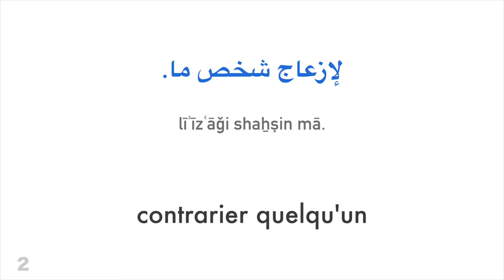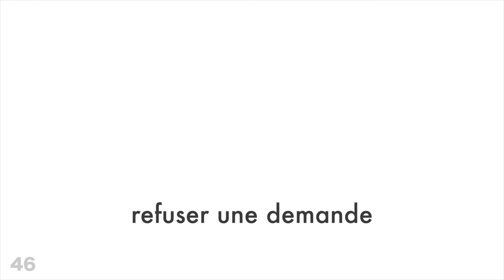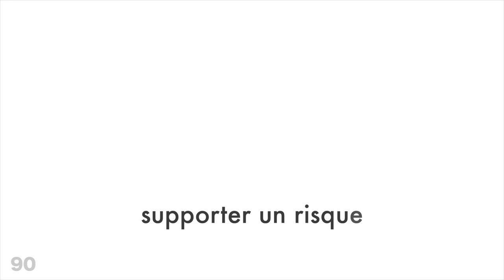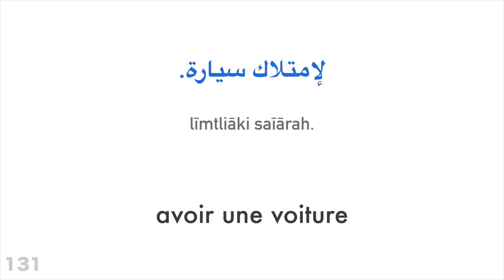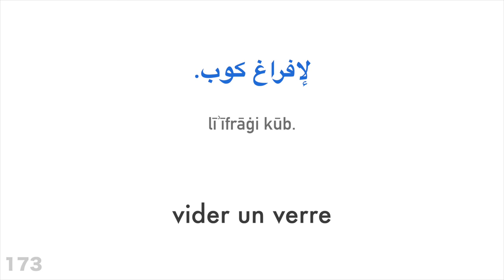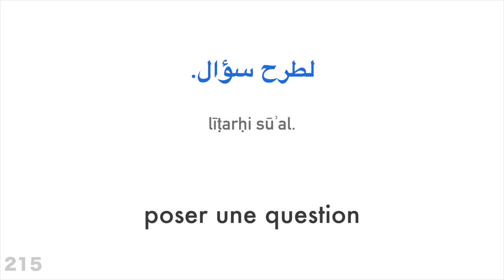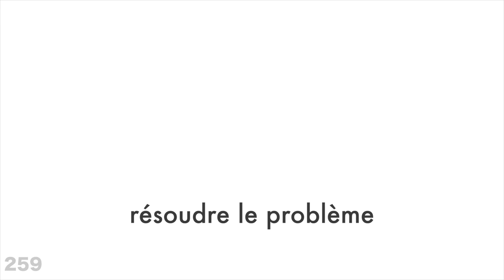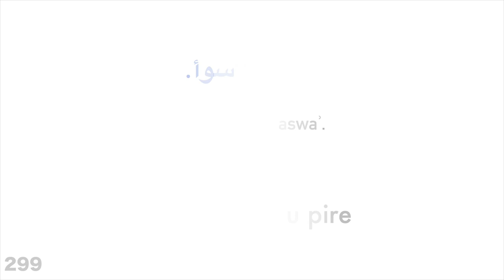300 verbes + Lecture et écoute : - Arabe + Français - (locuteur de langue maternelle)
Veux-tu en apprendre plus?